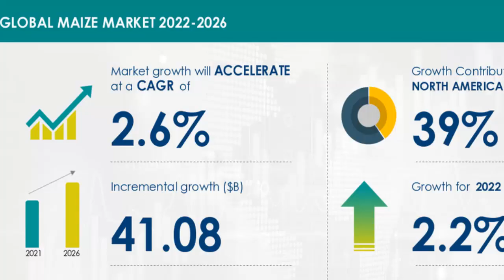Maize rates today Pakistan galla Mandi | Corn price today |Makki ka Rate 2023